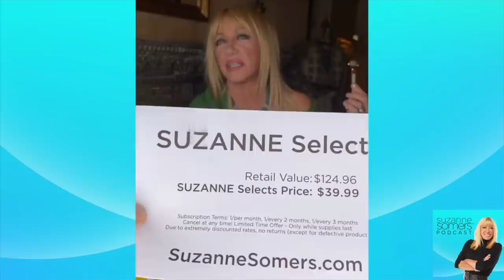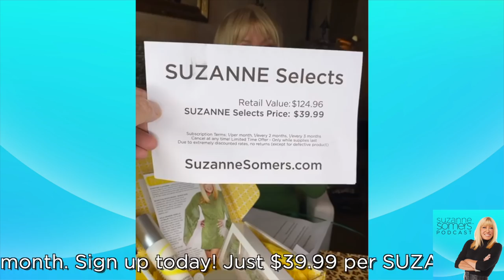SUZANNE Selects March - The Suzanne Somers Podcast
On this episode of The Suzanne Somers Podcast, Suzanne celebrates the luck of the Irish as she reveals the March SUZANNE Selects subscription box!

Suzanne talks about how she became involved with Bio-Identical Hormone Replacement Therapy (BHRT) and the importance of educating her readers and followers on the life-saving benefits of BHRT.

For more information about SUZANNE Selects, go and receive a surprise box of SUZANNE™ full-sized products, worth at least $125 for ONLY $39.99 per month.

SUZANNE Organics Everyday Facial Cleanser
SUZANNE Organics Bioactive Moisturizer
SUZANNE Organics Lip Balm
SUZANNE Organics Jade Dual Action Roller